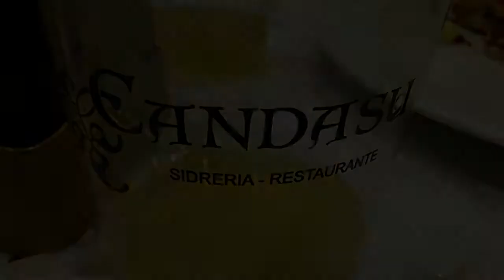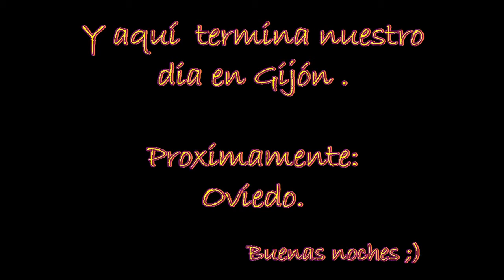Viaje al norte con Pan de Azúcar (1a Parte)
De una forma u otra nos encantan estos momentos de compartir y andar de aquí para allá  . Y en todo grupo hay algún "pesao"; ese soy yo , que cada dos pasos iba contando y grabando  lo que hacíamos para luego compartirlo con vosotros ^^.  (por muy pesado que parezca luego se unen los capullos xD)

De Viaje Con Pan De Azúcar!!!